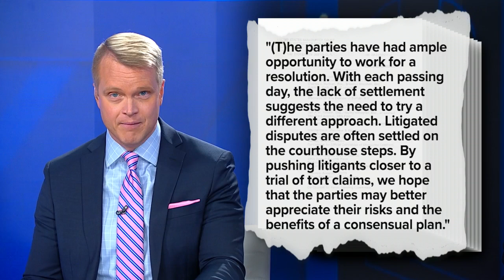Legal win for clergy sex abuse survivors suing the Diocese of Buffalo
As bankruptcy proceedings continue for the Diocese of Buffalo, survivors of clergy abuse who are suing the Diocese in state court are celebrating a legal victory in federal court.